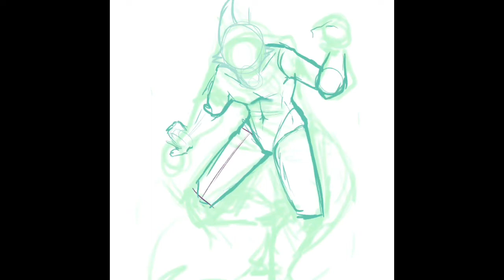Art Fight Speed Draw 1-WingedWolf94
My first art fight attack of 2020!!

Been a huge fan of wingedwolf94 for almost as long as I could draw!! (Throw back to this mv I did on sudo when I was 13, where two of wingedwolf94’s ocs show up 👀
Winged has been a huge inspiration to me for as long as I can remember, and is why I’m trying to get back into animation after a 5 year hiatus lol
Here’s a -not actually- preview of an animation meme I was working on then started over on lol

I hope wingedwolf94 likes this 😭 especially since I’ve looked up to them from my preteens to now adulthood 💙
Hopefully I can post this at 3am on AF lol

Tools used:
iPad Pro + Apple Pencil
Procreate + VizRef

Song is My name is human by highly suspect